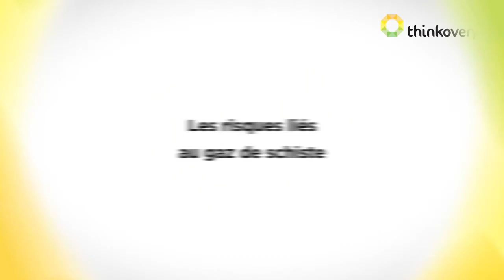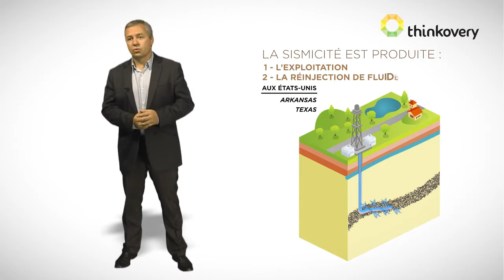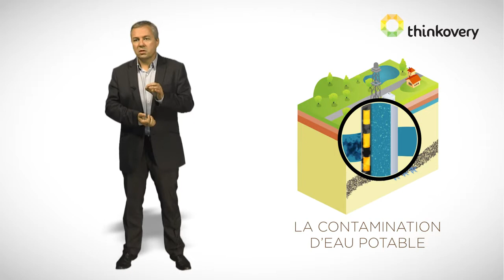Les risques du gaz de schiste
Quels sont les risques liés au gaz de schiste et surtout à la technique de fracturation hydraulique ?

Avec François Renard, géologue, professeur de Sciences de la Terre à l’Université Joseph Fourier-Grenoble I et chercheur au sein de l'Institut des Sciences de la Terre (ISTerre). Il est également professeur associé à l’Université d’Oslo en Norvège.